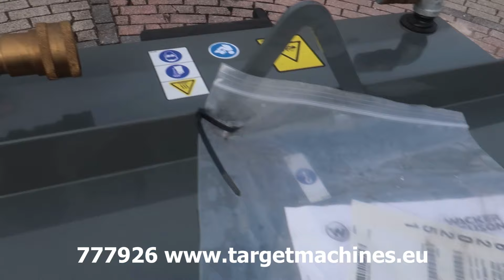777926 WACKER NEUSON HX60 HEAT EXCHANGER FOR HP252 HYDRONIC AIR HEATER 0620251 2013 20203060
777926 WACKER NEUSON HX60 HEAT EXCHANGER FOR HP252 HYDRONIC AIR HEATER 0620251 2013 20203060

More pieces in stock.

To be used with HP252D Hydronic Air Heater.

Wacker Neuson Item number: 0620251.
230V / 50hZ.
Weight: 125KG.
Capacity: 58,6kW.
Transport size: 73cm length x 65cm width x 115cm height.
Year of production: 2013.
In Unused / New Condition.
May have some small optical damage of transport/storage.
Serial number: 20203060.
CE Certified.
SOLD